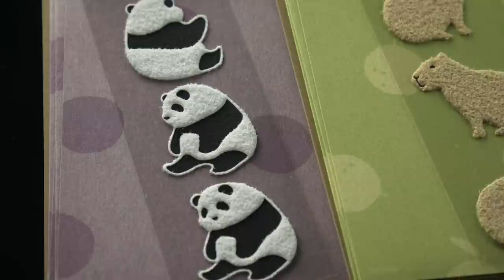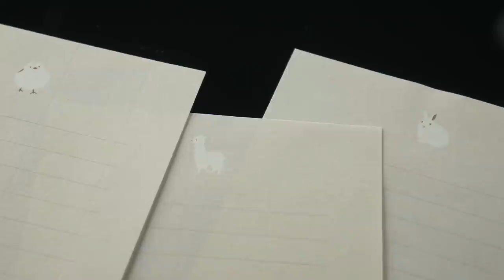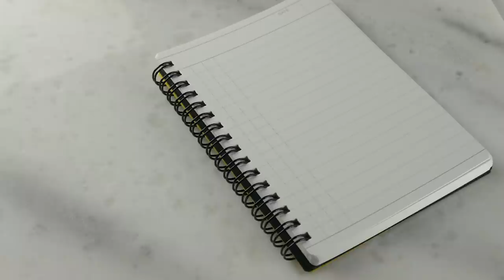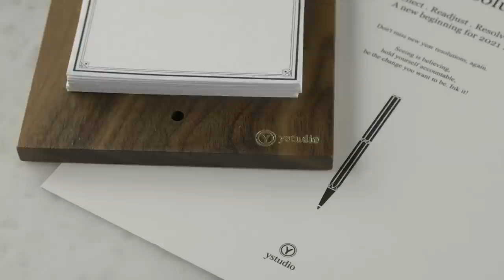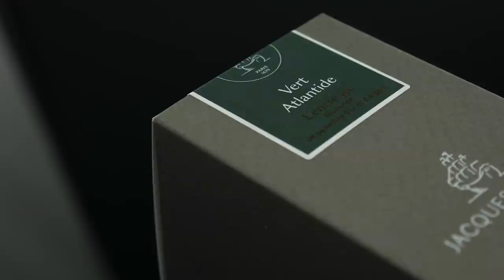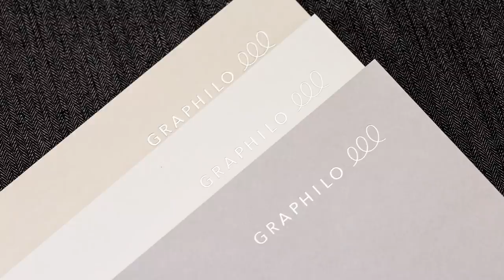Anderson Pens Podcast 371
Check Out Pendemonium!